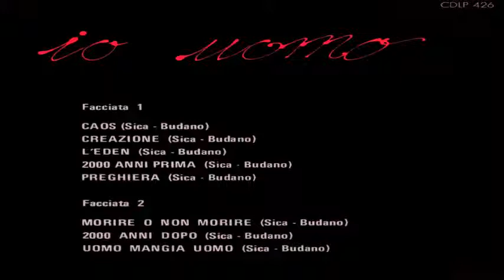RICORDI D`INFANZIA Io Uomo 8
RICORDI D`INFANZIA  - Io Uomo - 1973 ( ITALY )

08 Uomo Mangia Uomo

*Emilio Mondelli (vocals)
*Franco Cassina (guitar, vocals)
*Maurizio Vergani (keyboards, vocals)
*Tino Fontanella (bass)
*Antonio Sartori (drums, percussion)